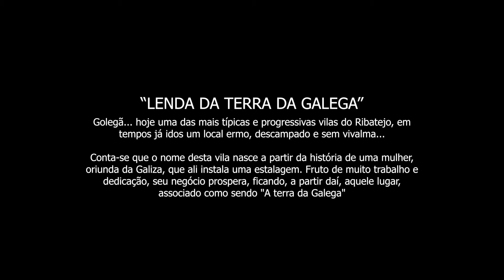Lenda da Terra da Galega